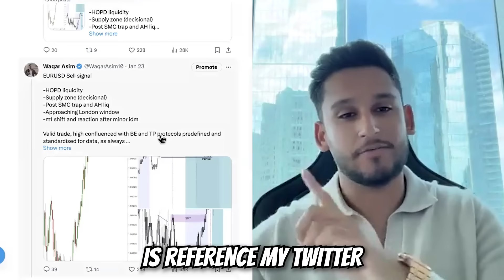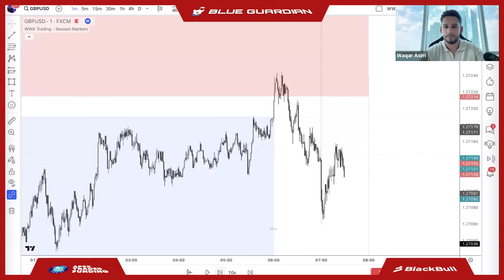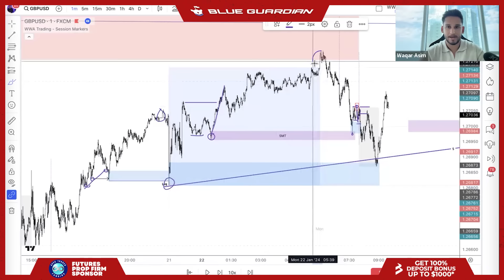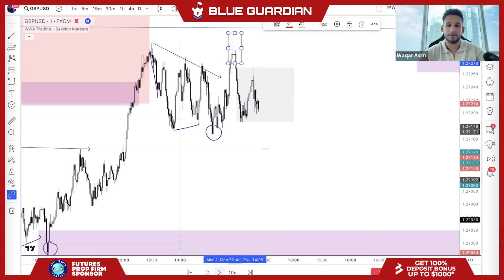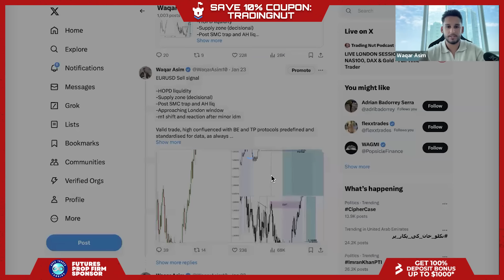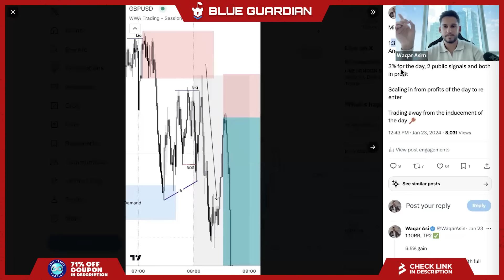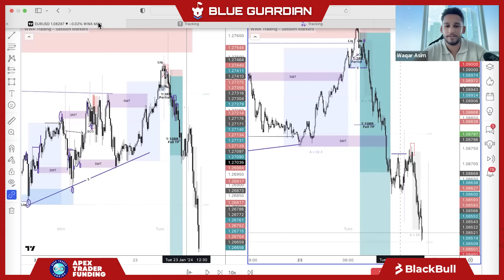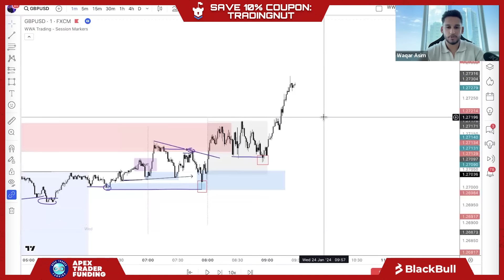Best "1 Minute Price Action" Breakdown I've Seen In 15 Years - PART 1/2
*GET 100% DEPOSIT BONUS - WITH BLACKBULL - NZ REGULATED BROKER

Get a 100% Deposit Bonus on your 1st Deposit up to $1000, with BlackBull. To Qualify You Must Open a BlackBull Account Through this Exclusive Trading Nut

🧪 ROBOT LAB LIVE: Get A Unique MT5 Trading Algo Built By A Community of Experienced Traders & One Hell Of A Developer :

00:00 Introduction
03:31 Market structure and technical analysis
11:49 Market manipulation
19:10 Price action and liquidity analysis.
30:05 Trading EU & GU pairs with analysis
35:36 Price action and potential trading opportunities
54:53 Analyzing price action in the forex market
01:00:00 Final thoughts

ARTISTS: Get your trading related art featured on Trading Nut videos with the possibility of earning royalties through merch sales featuring your artwork.